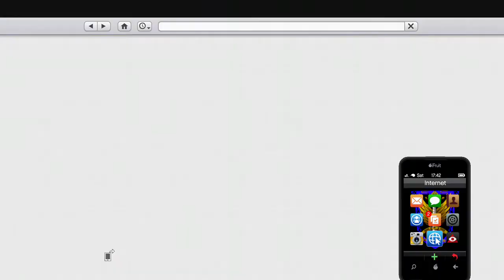Having fun on the mk 2